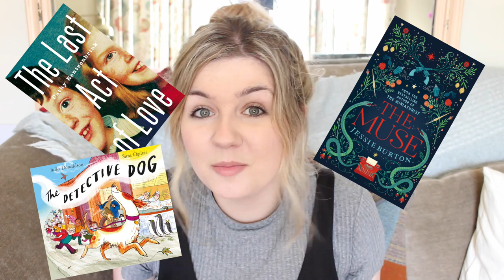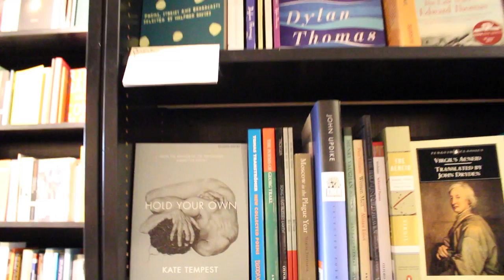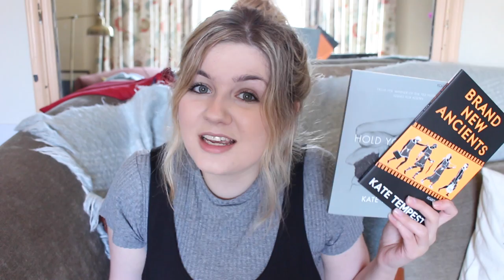VISITING BOOKSHOPS IN LONDON | BookBreak does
Planning a trip to London, live near by, or just love snooping round beautiful physical bookshops? Well in honour of Books Are My Bag's bookshopday, this week's Book Break gives you a tour of some of the biggest and best bookshops in London (all biased to what Jean loves).

Did you catch my guide to where to start with the classics last week, ft. those beautiful books on the Foyles staircase?

The Poetry of KATE TEMPEST

Brand New Ancients:

Our Books Are My Bag Awards Shortlisted titles:

The Muse by Jessie Burton
The Last Act of Love by Cathy Rentzenbrink
The Detective Dog by Julia Donaldson and Sara Ogilvie